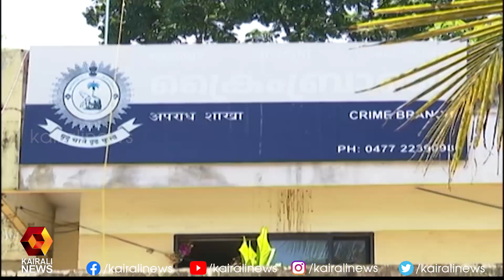അമ്പലപ്പുഴ വൃക്ക കച്ചവടത്തിൽ ക്രൈംബ്രാഞ്ച് അന്വേഷണം ആരംഭിച്ചു l Ambalappuzha | Kairali News